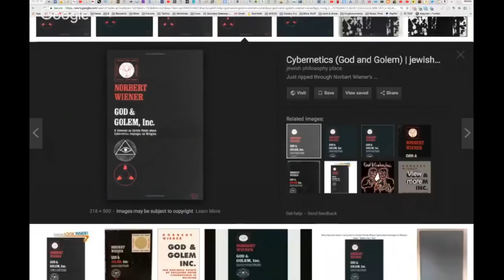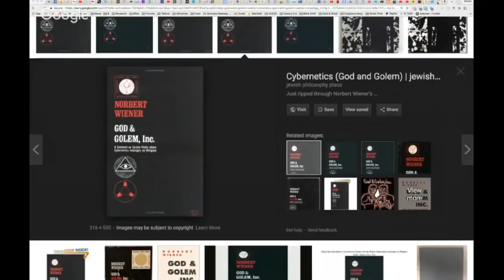The Coming Hybrid Age: Timothy Alberino, Justen Faull, Josh Peck, Gonz Shimura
Timothy Alberino, Justen Faull, Josh Peck and Gonz Shimura discuss the dire implications of transhumanism and the impending Hybrid Age.